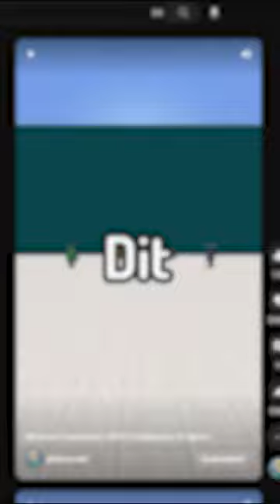30.000 Cobble Veranderen in TNT (Minecraft)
Wat gebeurt er als je 30 duizend cobblestone in minecraft veranderd naar tnt en het dan afsteekt?! Nahja.. dat ging ik testen!

💸 Mijn content en mij supporten?

✨Video ge-edit door: DERPPP LUCASSS✨

Bye Bye